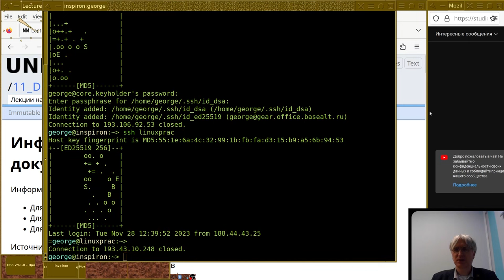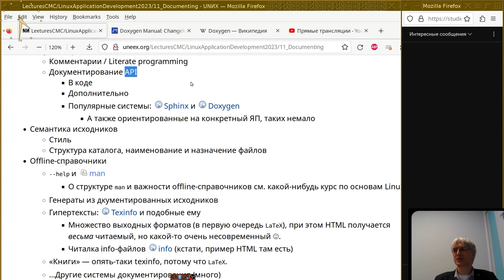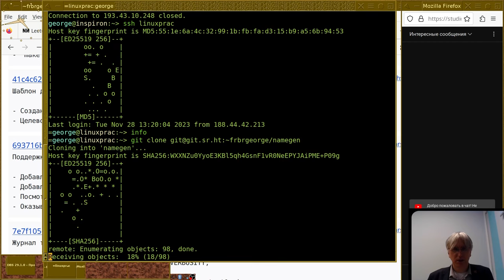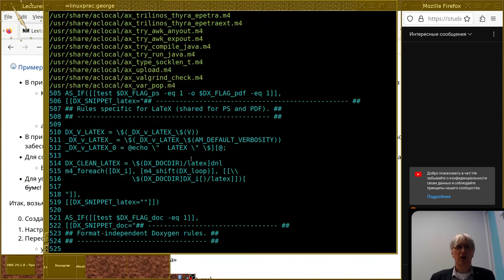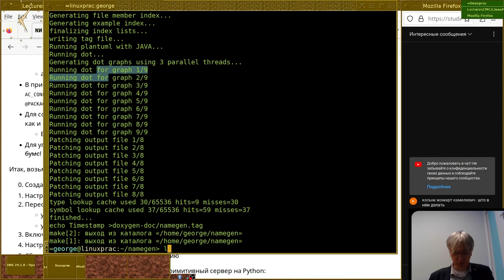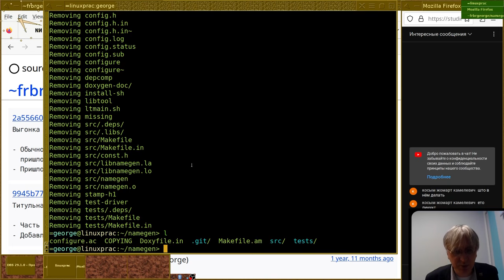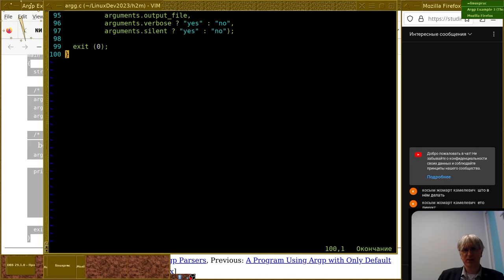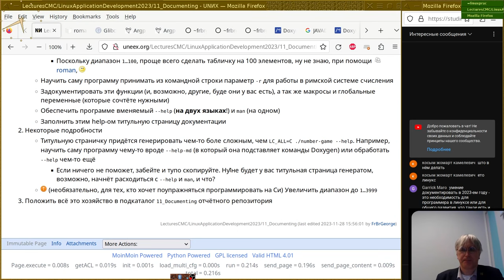11. Информационное пространство: документирование